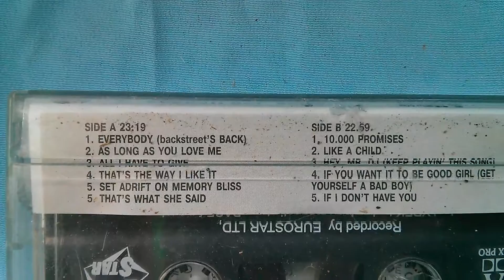Backstreet - Backstreet’s Back